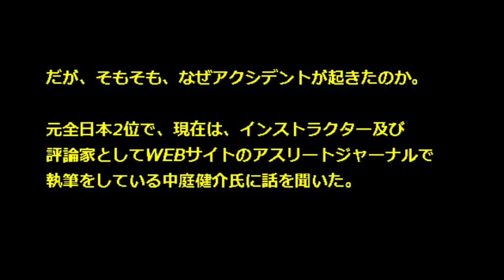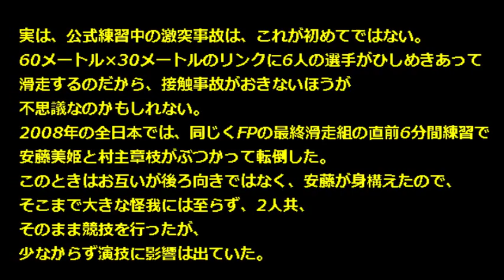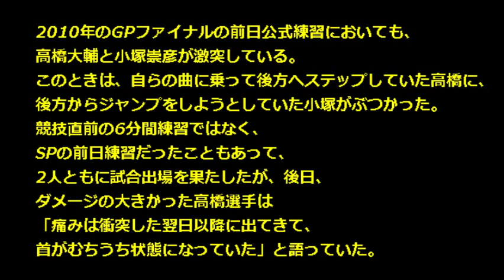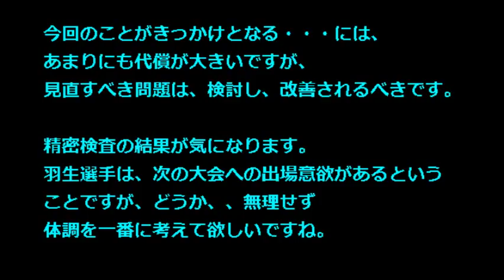【羽生結弦 衝突 YouTube】フィギュア中国杯ｱｸｼﾃﾞﾝﾄ！閻涵(エンカン)との事故はなぜ起きたか？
GPシリーズ中国大会のフリープログラム演技直前のこと。
衝撃的なアクシデントは6分間の公式練習のさなかに起きました。
そもそも、なぜアクシデントが起きたのでしょうか？